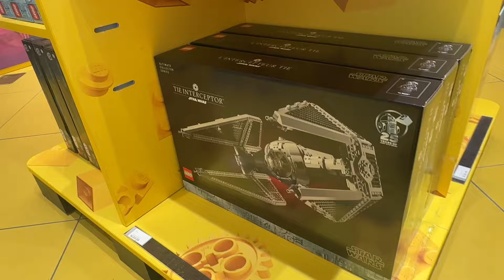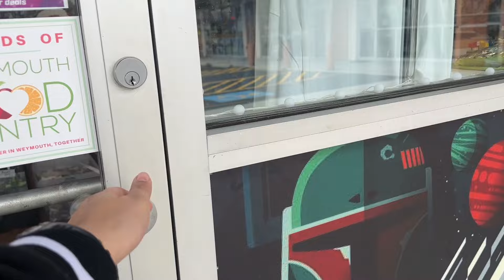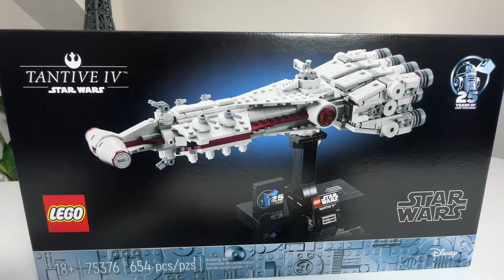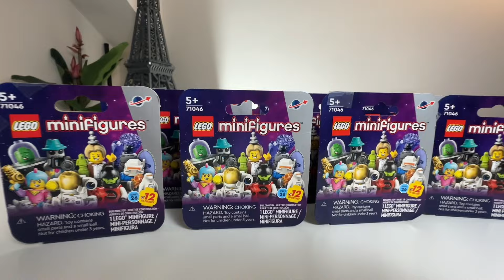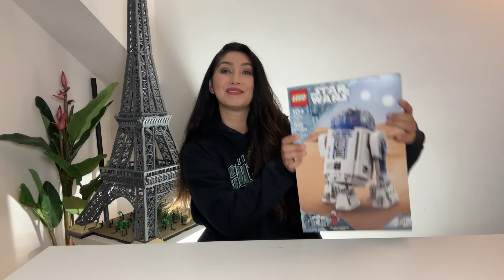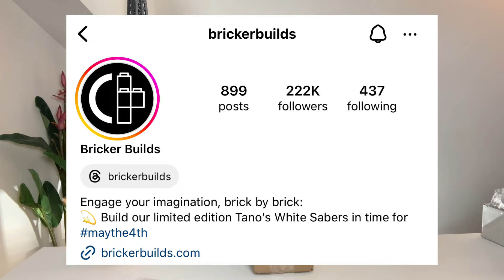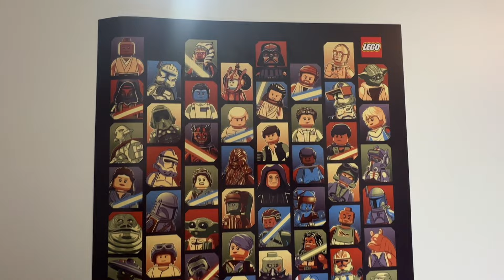HUGE May LEGO Haul & Vlog + Giveaway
Come with me as I shop on LEGO May release day!

Music from Uppbeat (free for Creators!)